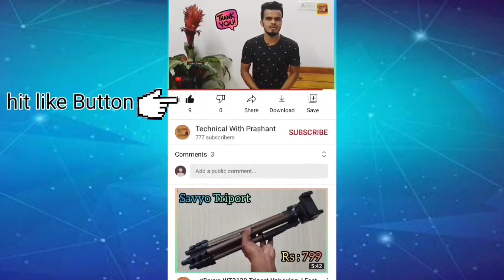ENTORK M19 TwS Earburs Powerbank Unboxing | Review | Reverse Charging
croma gaming tws earbuhttps
//youtu.be/mTInWqRL388rds